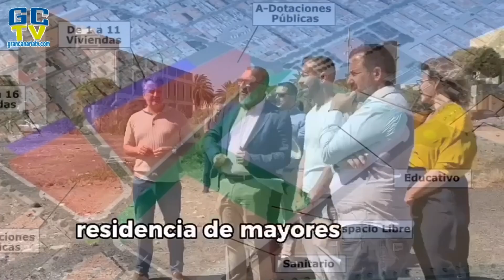Aqui irá un centro de salud, uno educativo, viviendas y un centro sociosanitario (Vecindario)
🌐 El Ayuntamiento compra suelo para la construcción de un centro de salud, uno educativo, viviendas y un centro sociosanitario
 El Gobierno municipal ofrece al ejecutivo canario y al cabildo el suelo para la construcción de instalaciones educativas, sanitarias y sociosanitarias

21/06/2024

El alcalde de Santa Lucía de Tirajana, Francisco García, presentó este viernes una propuesta de plan estratégico de equipamientos para el municipio que realiza el grupo de Gobierno tras la  compra de suelo realizada por el Ayuntamiento. En los terrenos  se podría construir un Centro Integrado de Formación Profesional, el tercer centro de salud del municipio, promociones de viviendas y un centro sociosanitario. El Ayuntamiento adquirió recientemente 53.000 metros cuadrados que estaban valorados en 2.4 millones pero el consistorio logró comprarlos a la Sociedad de Gestión de Activos Procedentes de la Restructuración Bancaria (SAREB) por 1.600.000 euros.

El suelo comprado está en una de las entradas al centro urbano del municipio junto a la circunvalación baja, a la altura del Ateneo Municipal. Según informó el alcalde en rueda de prensa, donde estuvo acompañado de concejales y concejalas del Grupo de Gobierno, “además del suelo adquirido al Sareb también hay otros 40.000 metros cuadrados de suelo público, que también servirá para construir infraestructuras de interés comunitario”.

El alcalde Francisco García, manifestó que  “nuestro municipio es uno de los que más se está expandiendo en población, por eso son necesarios espacios para construir instalaciones para servicios públicos de educación y sanitarios”. El primer edil señaló que el Ayuntamiento ofrecerá suelo público al Gobierno de Canarias para la construcción de un centro integrado de Formación Profesional que llevamos pidiéndole al gobierno canario hace más de una legislatura, también en esta zona podría construirse el tercer centro de salud del municipio, y una promoción de viviendas”. El alcalde añadió que “al Cabildo de  Gran Canaria también le podemos ofrecer suelo para la construcción de un nuevo centro sociosanitario”.

García señaló que “se reservarán unos 5000 metros cuadrados para el tercer centro de salud, además unos 13.000 metros cuadrados para un Centro Integrado de Formación Profesional y otros 8000 metros cuadrados para diferentes equipamientos como viviendas o una residencia de mayores”.

Según el alcalde “estos proyectos se están trabajando desde diferentes concejalías” y, añadió que “con la adquisición de este suelo no solo tenemos más equipamientos, sino que podemos abrir la calle Hernán Pérez que nos permitirá una acceso directo desde la rotonda de entrada del municipio hasta la avenida Canarias”. “A partir de ahora-concluyó García- ninguna administración podrá poner como excusa la falta de suelo para negarse a construir infraestructuras educativas, sanitarias y sociosanitarias que nuestra población lleva demandando hace muchos años.

Además del alcalde de Santa Lucía de Tirajana, también estuvieron en la rueda de prensa el concejal de Ordenación del Territorio, Leví Ramos, el edil de   Servicios Públicos, José Miguel Vera, la  concejala de Obras Públicas, Minerva Pérez, la edil de Recursos Humanos, Ofelia Alvarado, el concejal de Educación, Mario Bordón, el edil de Desarrollo Económico, Sergio Vega, la concejala de Cultura, Yaiza Pérez y la edil de Participación Ciudadana, Arminda Santana.